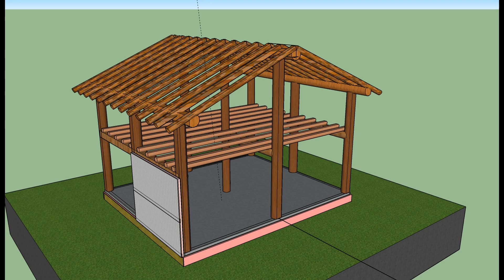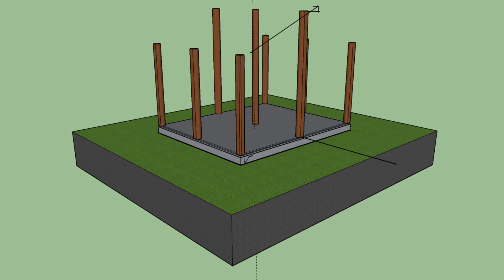Ford's Cabin 1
Ford starts work on his 20' by 24' cabin, framed with logs.